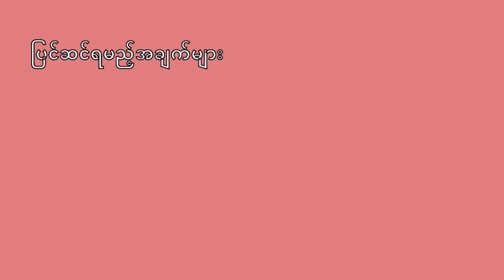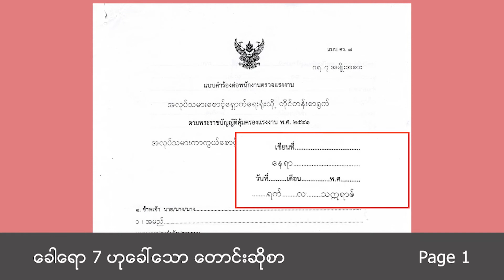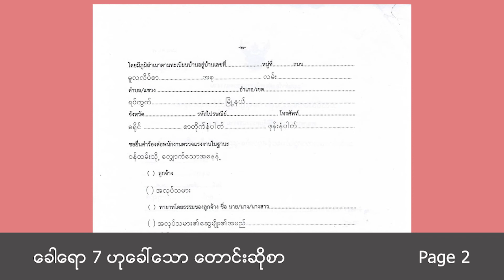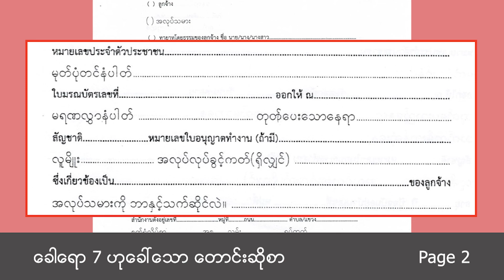MM ส่วนที่ 1 ขั้นตอนการเขียนแบบคำร้อง คร.7 (ข้อมูลส่วนตัวของลูกจ้าง)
ขั้นตอนการเขียนคำร้องต่อพนักงานตรวจแรงงาน (แบบคำร้อง คร.7)
ส่วนที่ 1 ข้อมูลส่วนตัวของลูกจ้าง

วัตถุประสงค์การจัดทำคลิปคือ เพื่อสร้างความเข้าใจในขั้นตอนการเขียนคำร้องต่อพนักงานตรวจแรงงาน (คร.7) ของลูกจ้างที่ประสบปัญหาการใช้ภาษาไทยในชีวิตประจำวัน พิทักษ์สิทธิ์ขั้นพื้นฐานให้แก้ลูกจ้างที่ประสบปัญหาการใช้ภาษาไทยในชีวิตประจำวัน และหนุนเสริมการปฏิบัติงานของเจ้าหน้าที่สำนักงานสวัสดิการและคุ้มครองแรงงานจังหวัดเชียงราย ในการจัดบริการแก่ลูกจ้างอย่างเท่าเทียม